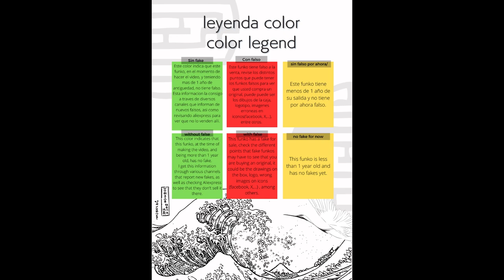Unboxing Funko Pop FunkoVille Freddy Bowling Trophy summer convention 2023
Unboxing Funko Pop FunkoVille Freddy Bowling Trophy summer convention 2023 funko youtube funkopop unboxing Funko Pop